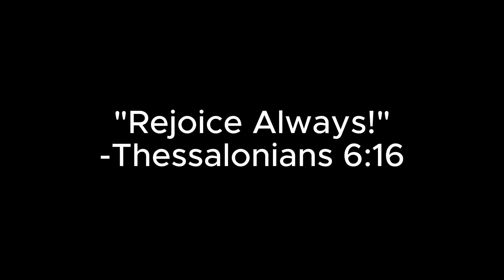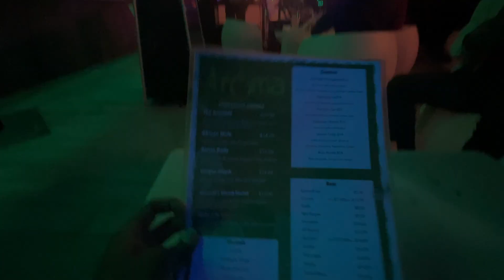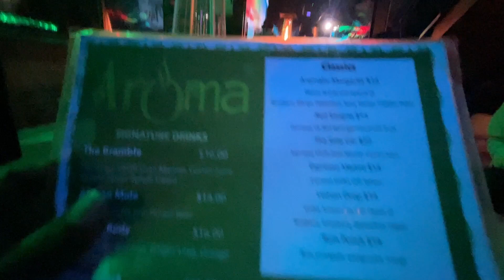A night with the gang! Ft. Jayden Wingard, Yaboiluciano, HennyLii, and LilVan_ + More!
Thank you guys for watching! Glory to God! On the road to1k subscribes!